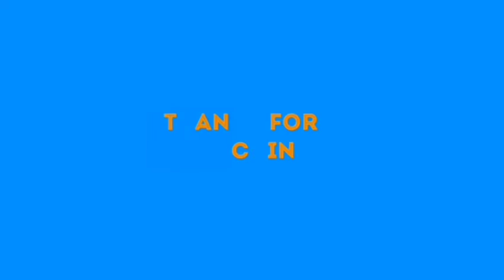BREAKING: GOV UMAHI DECLARE 24 HRS ÇÚRF£W IN EBONYI, $HÚT D0WÑ P£TR0L STATION